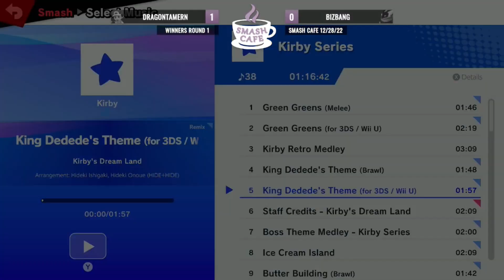Winners Round 1 DragonTamerN vs Bizbang Smash Cafe 12/28/22